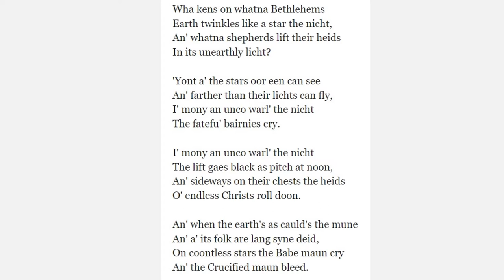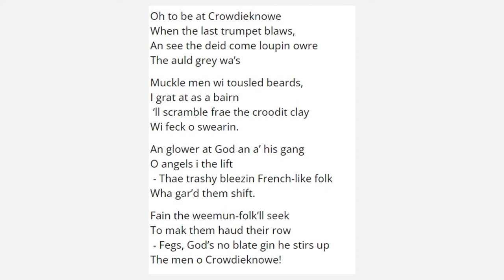Two Poems by Hugh MacDiarmid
MacDiarmid was one of the Scots writers attempting to revive traditional Scots language (Lallans) in the 20th Century. In many ways a rather unpleasant individual: an admirer of Stalin and apologist for the 1956 suppression of the Hungarian reaction against Soviet control. Nonetheless author of a number of memorable verses.

The two selected are very different in tone. In The Innumerable Christ, MacDiarmid contemplates the consequences for (presumably intelligent and developed) cultures other than on Earth of Christianity. In Crowdieknowe he, humourously, imagines the reaction of the menfolk buried in the village of the title to being rousted from their graves on Judgement Day.